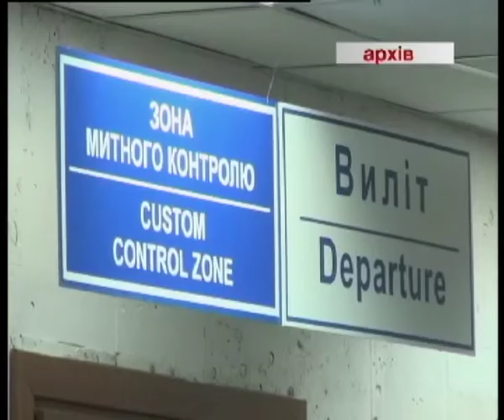Телеканал ВІТА новини 2014-04-25 Авіарейси з Тель - Авівом заморозили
Вінниця відмовилась від послуг авіакомпанії Янеа. Бо та не може гарантувати  стабільність авіаперевезень. І заплановані на 30 квітня і 7 травня перельоти  з Вінниці на Ізраїль  -  Янеа не виконає.